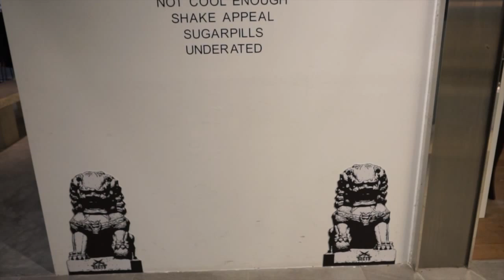Kenny Lim on 'Why You Love Singapore'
Co-owner and Designer for Singapore street goth label DEPRESSION and multi-label streetwear store SECTS SHOP speaks to BEAN2 about his love affair for Singapore